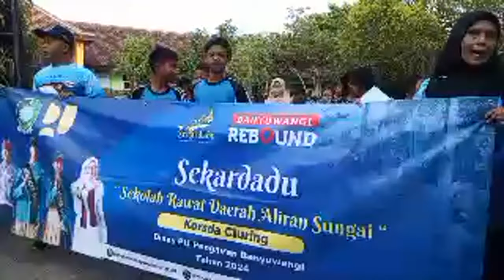Sorotan 23.25 - 28.25 dari IstiqomahMs channel sedang live sekarang!